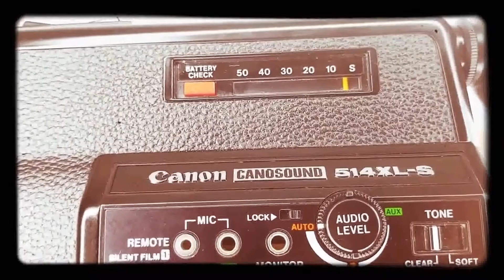20. CÁMARA DE SÚPER 8 PARA SONIDO DIRECT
Canon 514XL-S
With Leather Bag & Vintage Kodak Tri-X Reversal Film, (2:31)
MonsterFlipsUSA